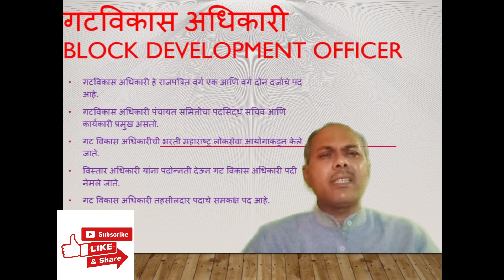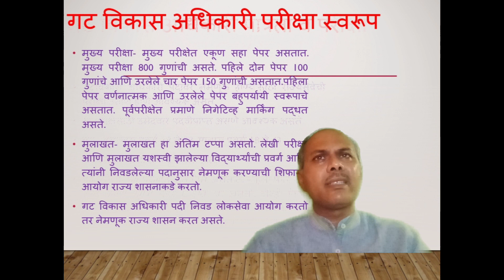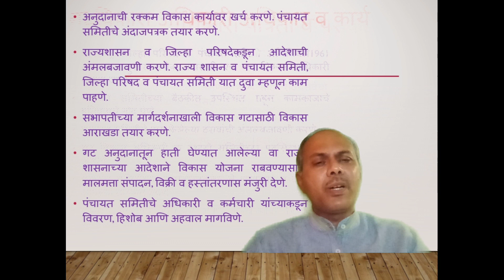Block Development Officer गट विकास अधिकारी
Dr.Mahendra Patil
Vice-Principal and HoD
S.P.D.M.College, Shirpur
पंचायत राज व्यवस्थेतील अत्यंत महत्वाचा अधिकारी म्हणजे गटविकास अधिकारी होय. प्रस्तुत व्हिडिओमध्ये गटविकास अधिकाऱ्याचे महत्व, पात्रता, भरती व परीक्षा पद्धत आणि अधिकार व कार्याची चर्चा केलेली आहे. स्पर्धापरीक्षा देणाऱ्या विद्यार्थीचा विचार करून हा व्हिडीओ तयार केलेला आहे. गट विकास अधिकारी पदासाठी राज्य सेवा परीक्षा व्हिडीओ लिंक देत आहे.